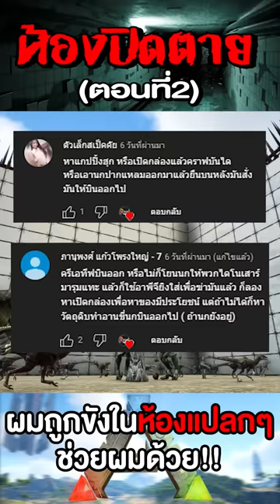ห้องปิดตาย EP.2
[ ลำบาก มันส์ ฮา ]
เล่น Ark ยังไงให้สู้ชีวิตขนาดนี้ !!